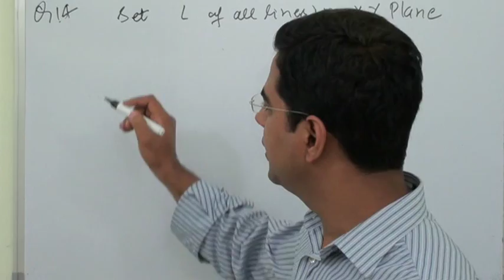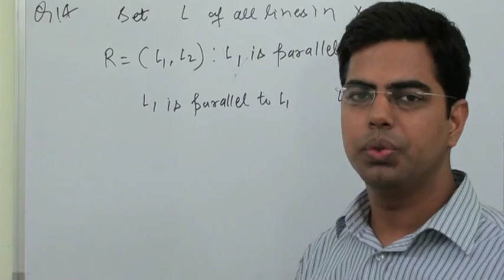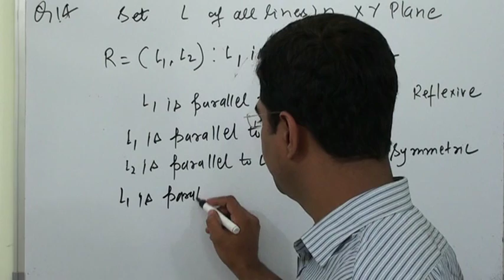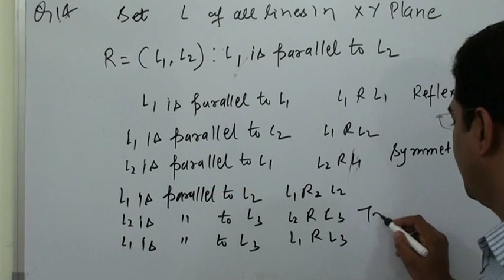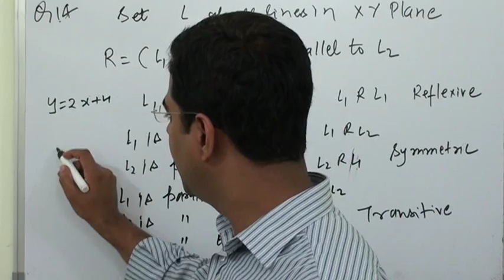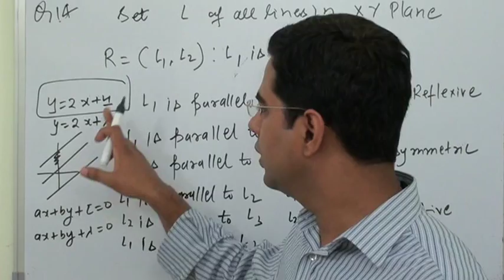RELATION XII EXERCISE 1.1 QUESTION 14